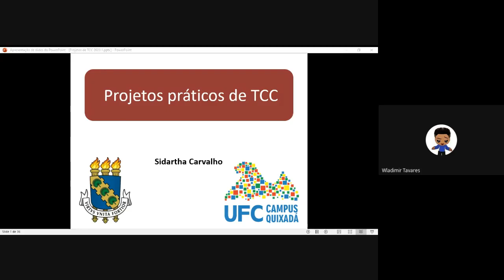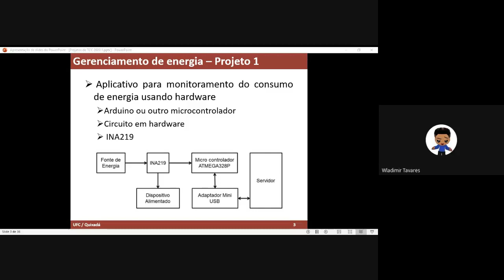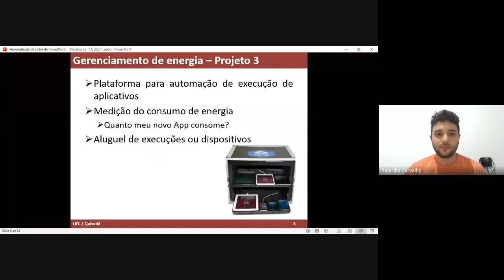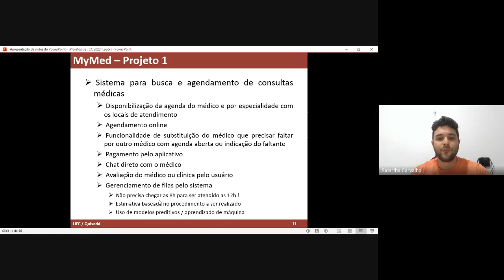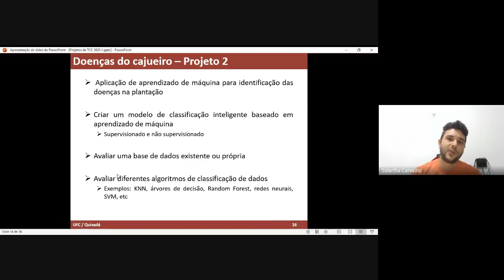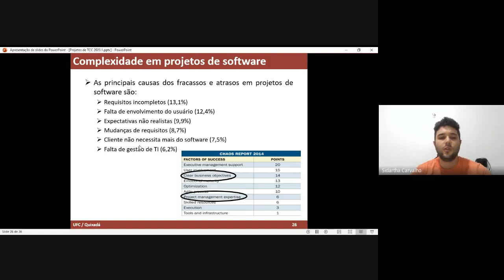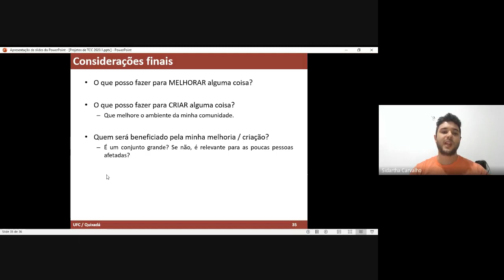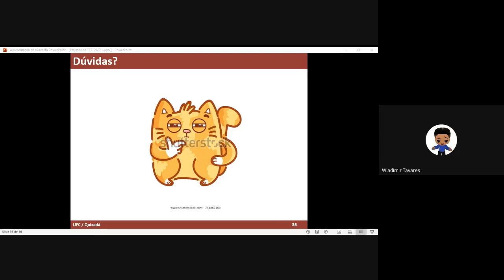Projetos práticos de TCC envolvendo desenvolvimento web, mobile e aprendizado de máquina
O grupo PET-SI convidou Sidartha Azevedo para um bate-papo sobre, práticos
de TCC envolvendo desenvolvimento web, mobile e aprendizado de máquina.
Sidartha Azevedo tem Graduação em Sistemas de Informação pela
Universidade Federal do Ceará e Mestrado e doutorado em Ciência da
Computação pela Universidade Federal de Pernambuco.

📺Do que se trata esse canal?

O grupo PET-SI é o Programa de Educação Tutorial do curso de Sistemas de Informação da Universidade Federal do Ceará(UFC) - campus Quixadá. O canal do PET-SI, tem como objetivo promover conhecimento e incentivar as habilidades dos bolsistas do programa por meio de produções dos mesmos para o canal. Além disso, o canal busca incentivar a troca de experiências entre inscritos, bolsistas e demais visualizadores.